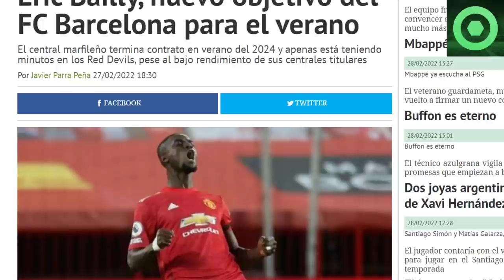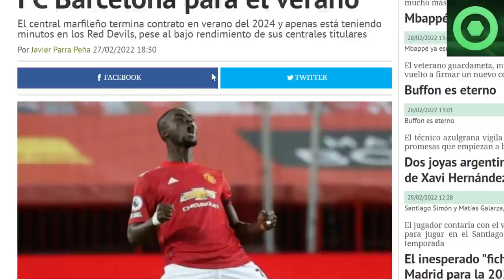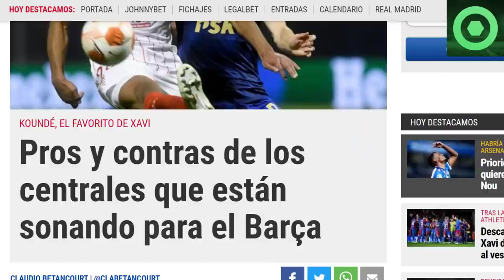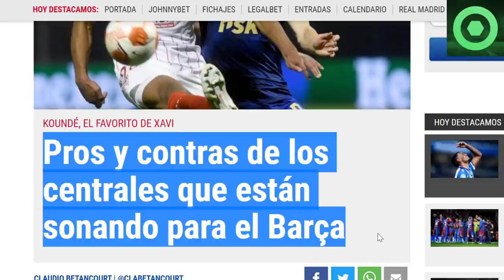🔴¡VAMOS! MARAVILLOSAS NOTICIAS de XAVI y PEDRI 🔴OPCIONES para el FICHAJE de un CENTRAL 🟥